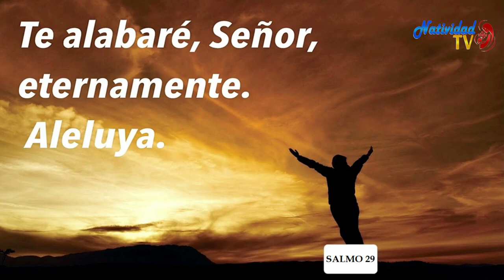SALMO DEL DIA | 15/12/2022 Jueves, // Hna. MICHEL MATOS